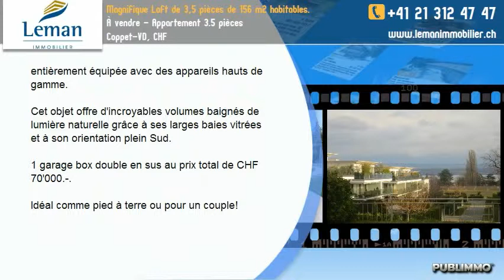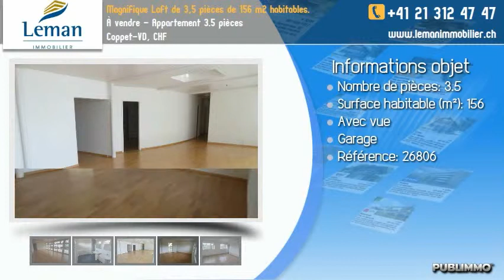À vendre - Appartement 3.5 pièces Coppet-VD, CHF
Magnifique appartement très spacieux de 3,5 pièces de 156 m2 habitables de type Loft avec large terrasse de 107 m2 avec jolie échappée sur le lac et les montagnes.
Situé dans un quartier contemporain très calme et résidentiel!

Composé de 2 grands halles d'entrées, d'un vaste séjour, d'une belle chambre parentale en suite avec dressing et salle de bains comprenant une douche et une baignoire ainsi que d'un lavabo double, d'une deuxième chambre/bureau, d'un WC visiteurs, d'une buanderie, d'une magnifique cuisine fermée et habitable entièrement équipée avec des appareils hauts de gamme.

Cet objet offre d'incroyables volumes baignés de lumière naturelle grâce à ses larges baies vitrées et à son orientation plein Sud.

1 garage box double en sus au prix total de CHF 70'000.-.

Idéal comme pied à terre ou pour un couple!